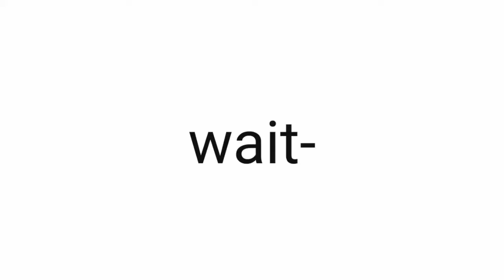Wat the fawk 😀